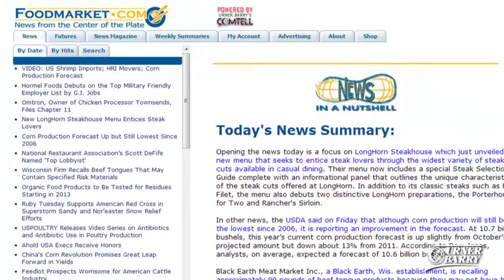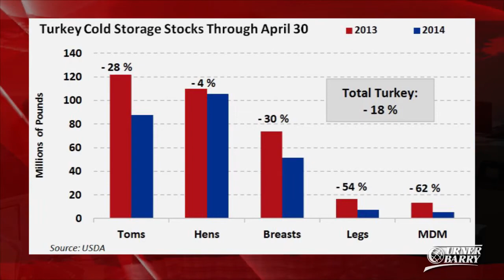Turkey Cold Storage; Preferred Freezer at Indy 500; Pilgrim's Pride Bids for Hillshire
We recap the latest cold storage figures for turkey; Preferred Freezer Services finds its car among the leaders during last weekend's Indy 500; A competitive bid could derail Hillshire Brands' bid for Pinnacle Foods; Sponsored by Moark Eggs